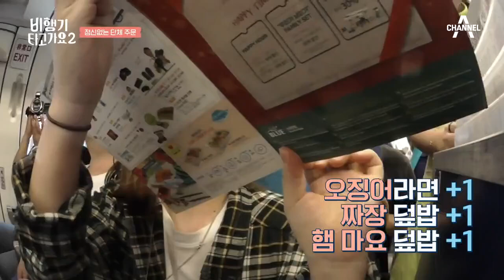♨제대로 실력발휘♨ 선배도 흐뭇하게 만든 은지원 크루의 조리 실력! | 비행기 타고 가요 시즌2 2 회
한꺼번에 들어온 정신없는 단체 주문!
은지원, 재빠른 대응으로 선배들의 인정 받다?!

채널A 비행기 타고 가요2
매주(토) 저녁 8시 20분 방송